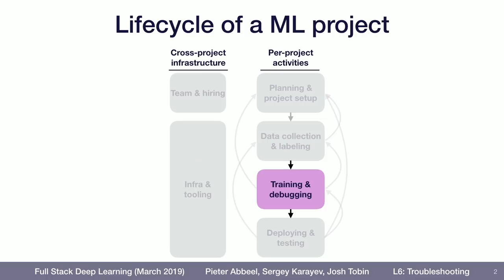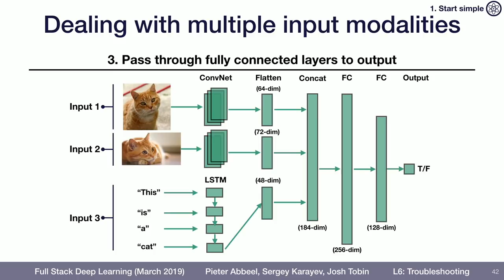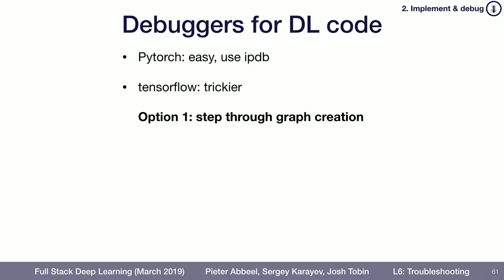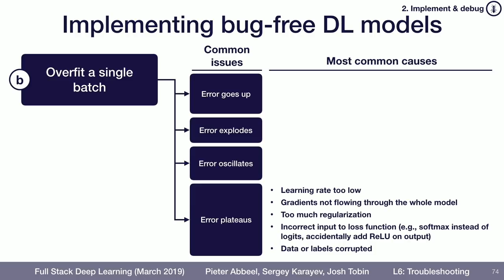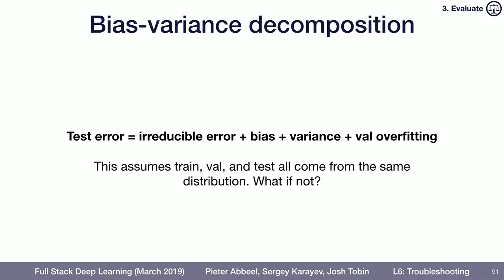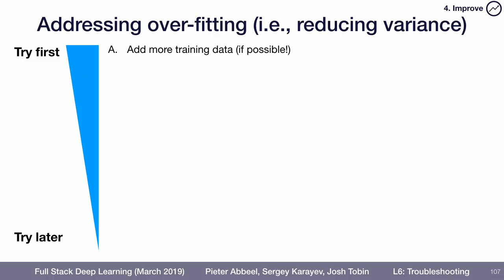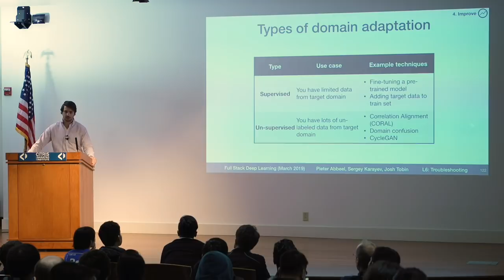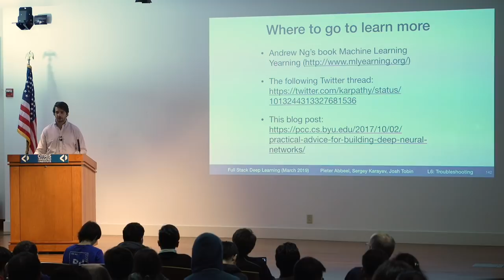Lecture 8: Troubleshooting Deep Neural Networks - Full Stack Deep Learning - March 2019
Josh Tobin shares a decision tree for troubleshooting why your network isn't working. Recorded at the Full Stack Deep Learning March 2019 bootcamp